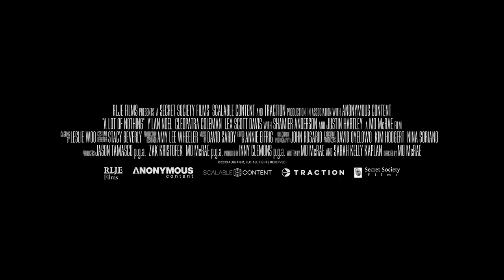A Lot of Nothing Official Trailer (2023) - Shamier Anderson, Sheila Carrasco, Justin Hartley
Check out the official A Lot of Nothing Trailer starring Shamier Anderson, Sheila Carrasco, Justin Hartley

UK Release Date: February 10, 2023
Starring: Shamier Anderson, Sheila Carrasco, Justin Hartley
Directed By: Mo McRae

Synopsis: James and Vanessa are ostensibly the perfect married couple; beautiful, successful, and smart. Their lives spiral out of control when they decide to seek justice against a neighbor they saw commit a crime on the evening news.